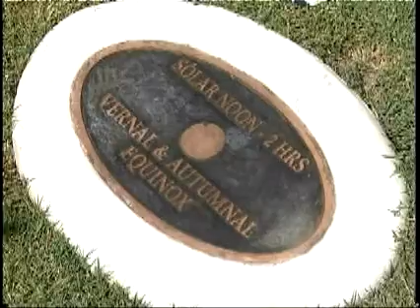Coppell Town Center Plaza - Part 1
Park Design Excellence - 2011 Statewide & 2010 Region III Award from Texas Recreation & Parks Society (TRAPS) .

The Coppell Town Center Plaza was designed by Halff Associates for the City of Coppell.  The Community Information Officer of the City, Sharon Logan, introduces the project, followed by Mayor Doug Stover who presided over the ribbon-cutting event on July 4, 2008. Brad Reid, Director of Parks and Recreation provides an overview of the project, with Architect Paul Woodard describing the inspiration for the 65-foot tall sundial tower and Francois de Kock, Project Manager and Principal Designer, describing the philosophy and design intent of the park-like plaza.